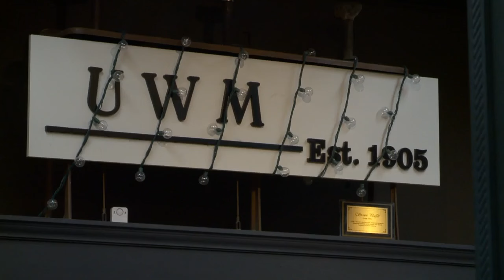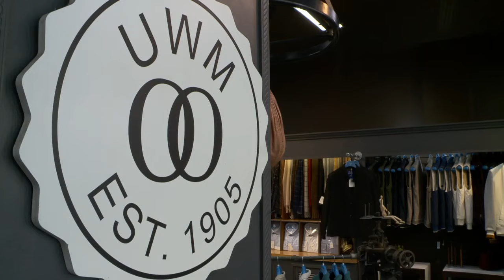Historic shop leaving downtown Salt Lake City location after 119 years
An historic shop that's been part of the landscape of downtown Salt Lake City over the past 119 years will be closing its doors.